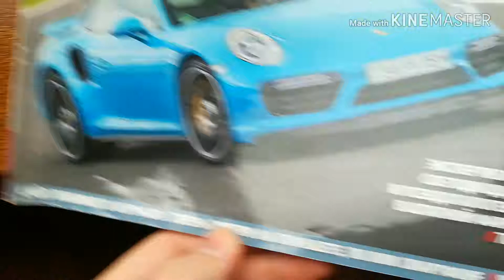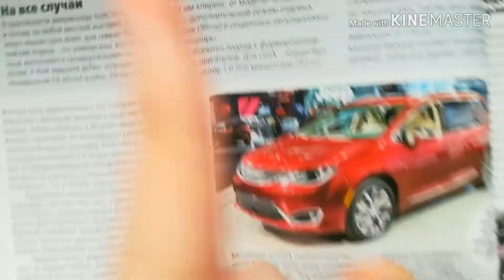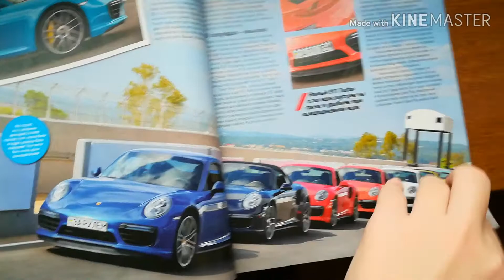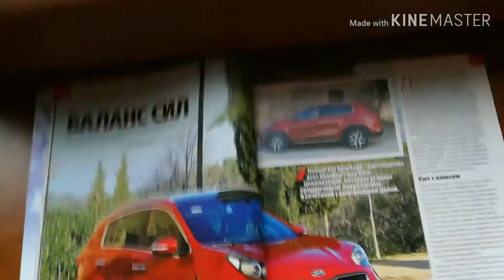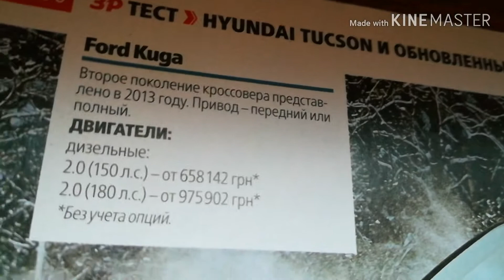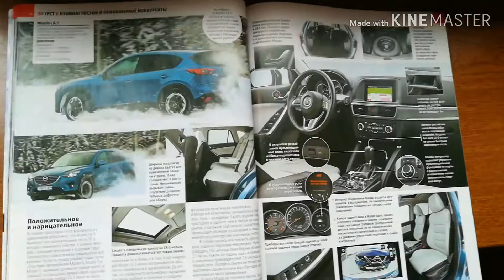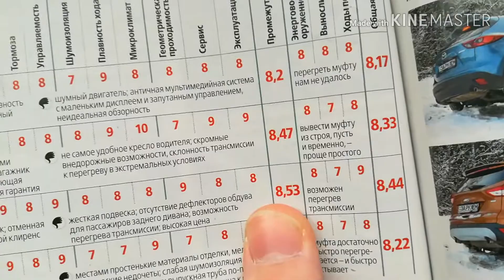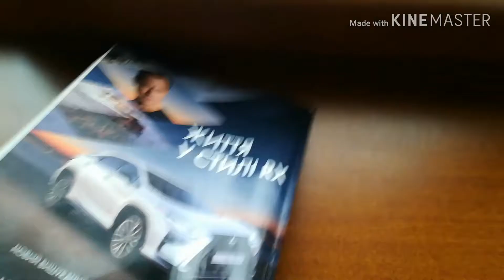ПОМНИ ИМЯ СВОЁ,обзор журнала за рулем март 2016 (132)№29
А вы помните своё имя)))))